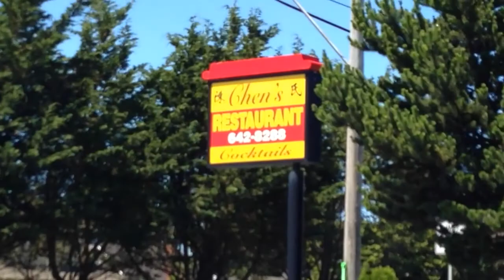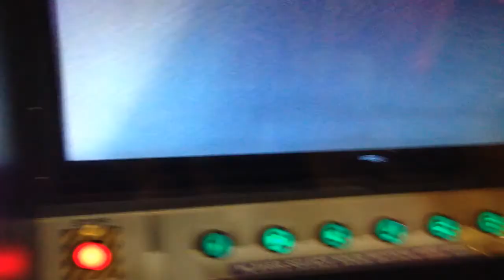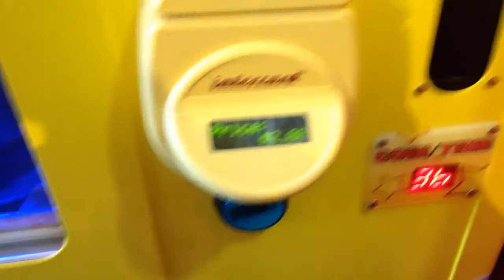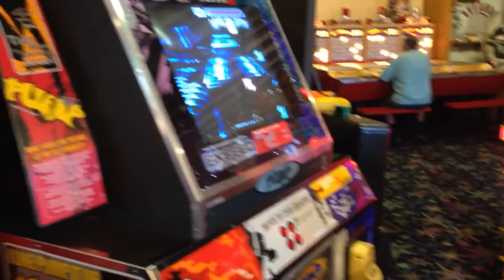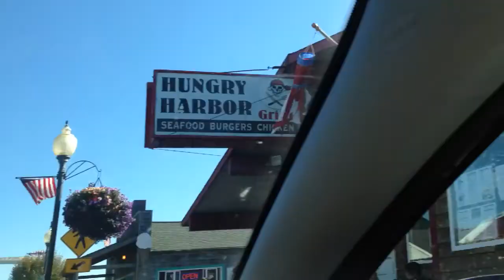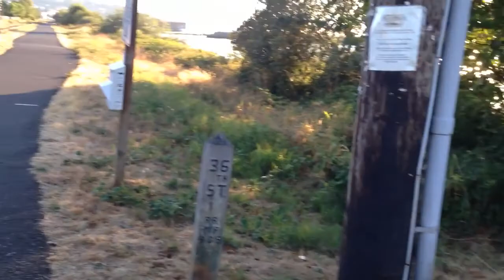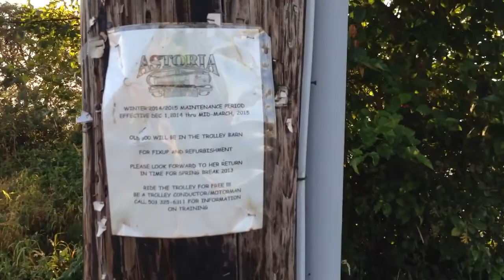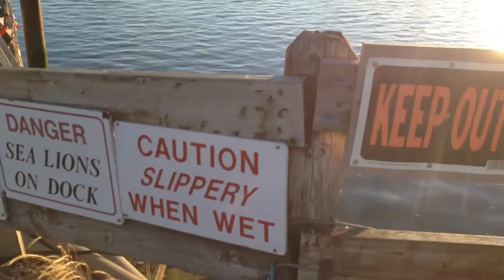Miabella's 7th Birthday Beach Bash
Mia wanted to go to Long Beach for her 7th birthday, so we took her and had an amazing weekend. Nothing better than seeing the smiles on your children's faces.

This was an amazing and memorable weekend.